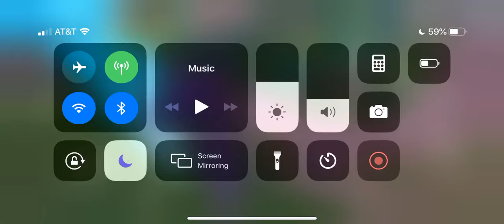Fortnite episode 33 gameplay on my phone